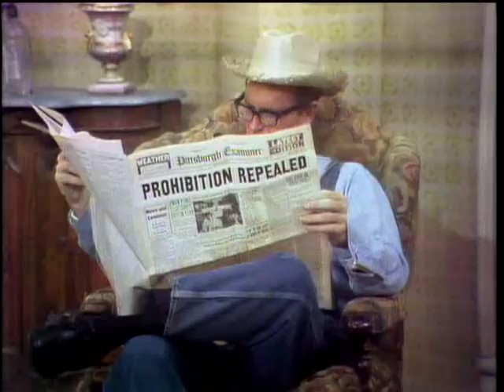Dean Martin, David Janssen, Elke Sommer & Charles Nelson Reilly - The Farmer's Daughter